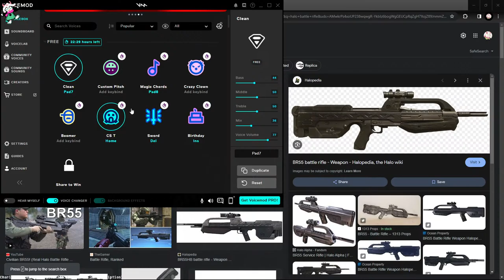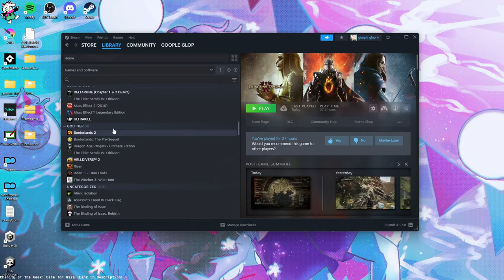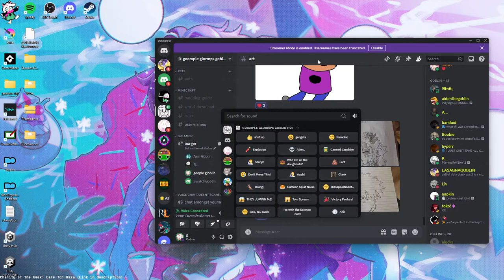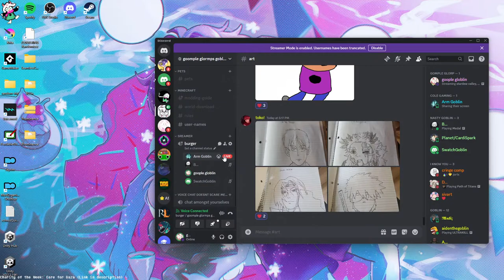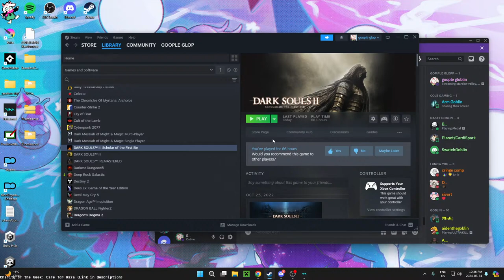stardew valley, dark souls 2 and other things + cole gaming: Ralsei Gaming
valleys made of stars, dew

ralsei gamers unite